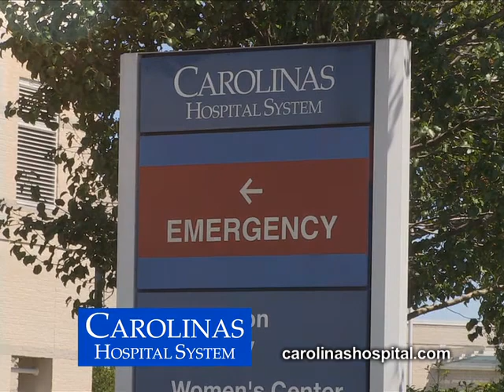Carolinas Hospital System - Summer 2014